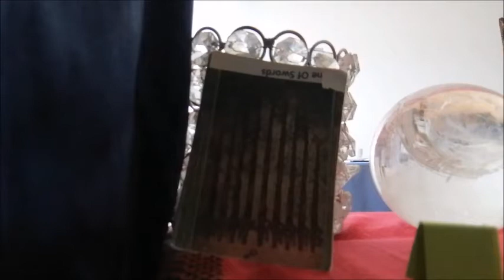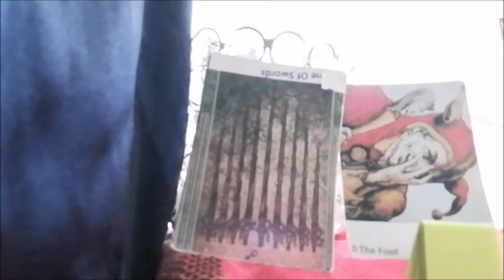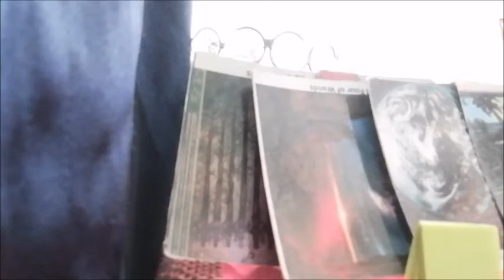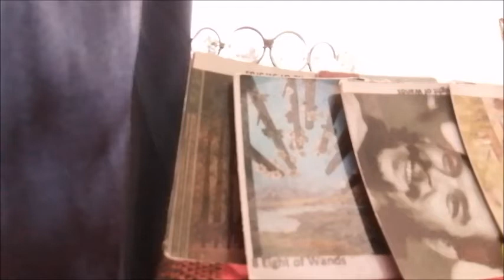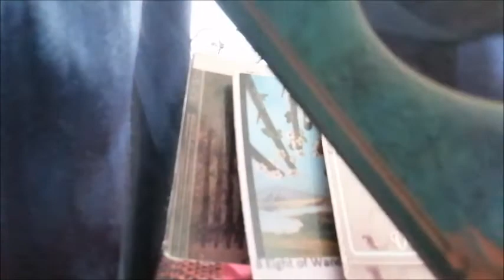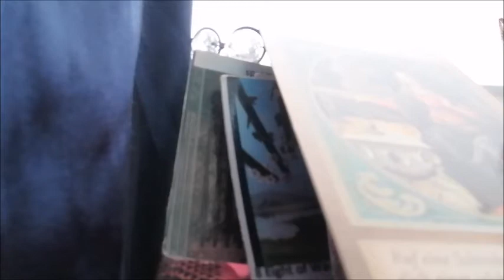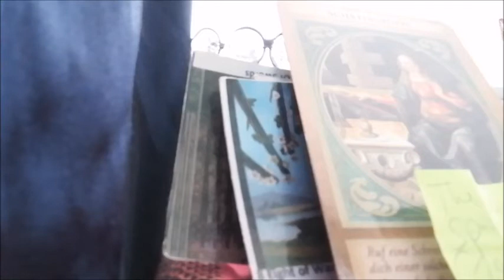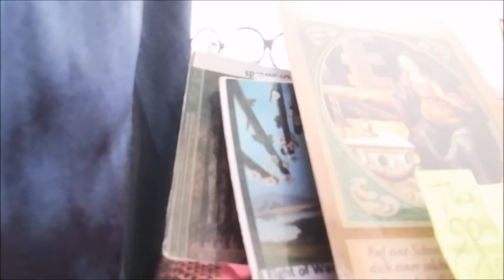Oktober 2021Luftzeichen Waage/Wassermann/Zwillinge Orakel mit 🎶🎙️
Wenn du jemanden zum Reden brauchst und ich dir medial helfen darf, dann schreibe mich einfach unverbindlich an❤ Gibt erstmal die Infomail oder meine Reading Empfehlung für dein Thema wenn du es schon schildern magst (musst du aber nicht. Später oder allgemeiner Überblick)

Michelledirelle.com

Auch jedes kleine Like, jeder Kommentar und jedes teilen meiner Videos bringt den Kanal weiter.
Dankeschön!

Aus meinem anderen Youtube Kanal "Kräuter Reichtum"
Hexe Psychic Beratung Energie Jägerin Sammlerin Wildkräuter Zauber Wildkräuter Giersch Superkräfte Zukunft Hilight Astro tribe Tator HumanDesign Musik Sängerin Mantra Indien Jazz Pop Piano Selbst gemacht Lehrerin Coach Herren Pralinen